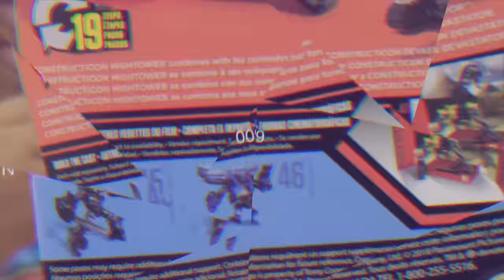FIRST OUT-OF-TOWN HUNT IN SEASON 3! BLOWN AWAY BY THE STOCK! [Epic Toy Hunting #63]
The first hunt out of town showed just how much we can truly find.

My Gear:
- Sony Alpha a6400 4K:
- iPhone Xs Max Gold
- iPad Pro 9.7 32GB Silver
- Paladou Lavalier Microphone
- iMac 27"

Software's:
- Final Cut Pro X (Video Editing - $300)
- GIMP 2.10 (Photo Editing -  Free)